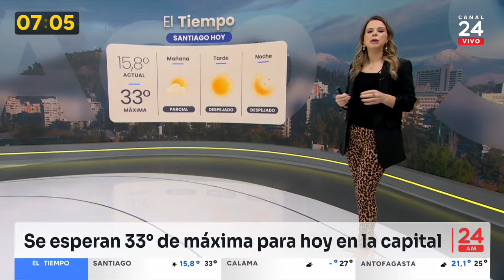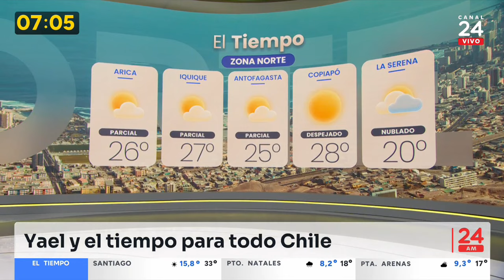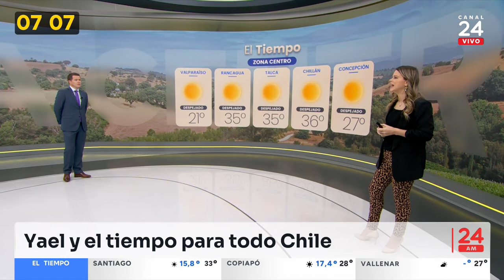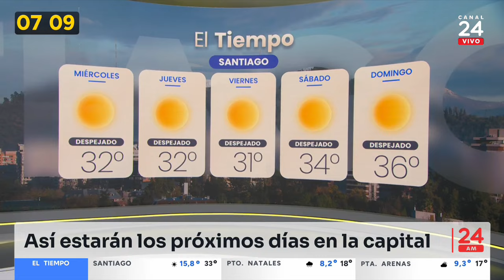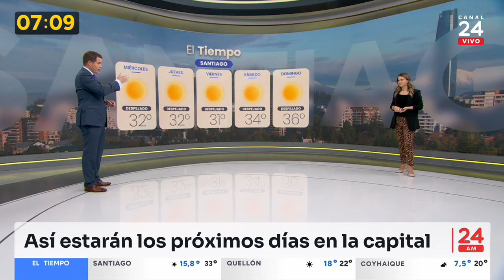El tiempo con Yael Szewkis: martes 13 de febrero de 2024 | 24 Horas TVN Chile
Revisa el pronóstico del tiempo para hoy martes 13 de febrero de 2024 y los próximos días junto a la meteoróloga de TV Tiempo, Yael Szewkis.